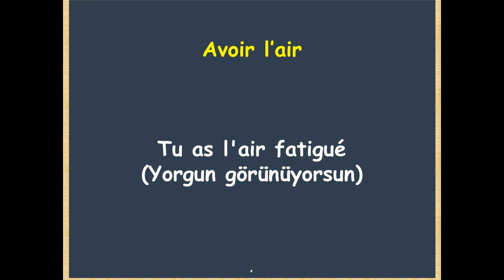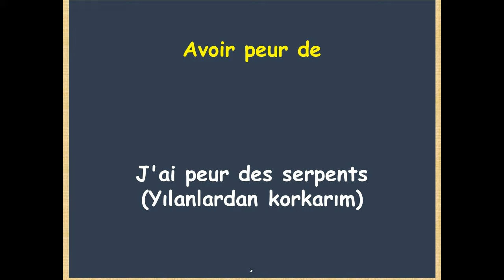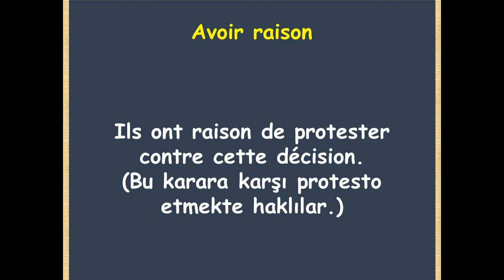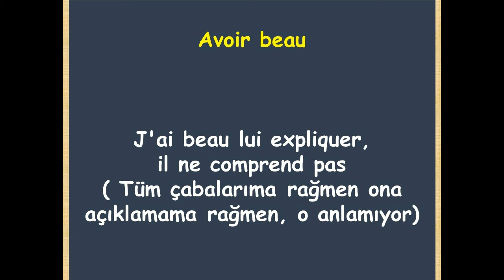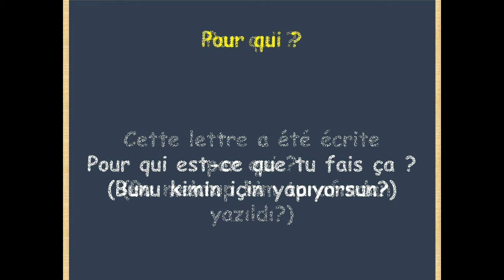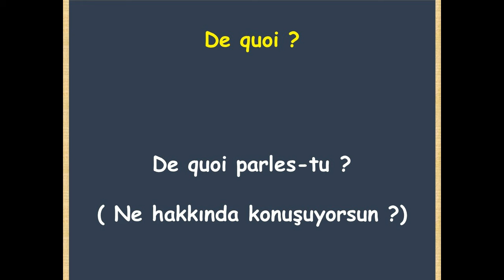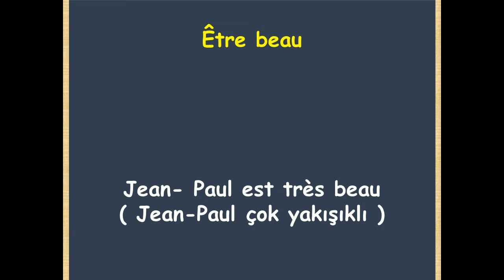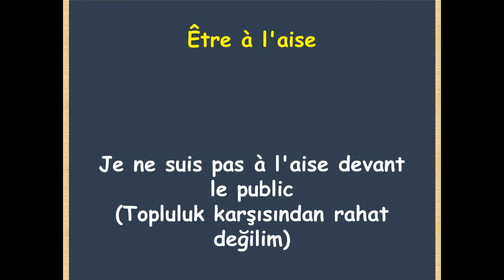Fransızca Dersleri 188: FRANSIZCADA ÖNEMLİ KALIPLAR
Merhaba! Ben Aykut Yavuz, '' Aykut Yavuz Fransızca Dersleri'' kanalıma hoşgeldiniz:)
Bu videoda cümle örnekleriyle önemli Fransızca kalıpları anlatılmıştır.

fransızca kalıplar,
aykut yavuz fransızca kalıplar,
aykut yavuz fransızcada önemli kalıplar,
aykut yavuz en çok kullanılan fransızca kalıplar,
fransızca dersleri önemli kalıplar,
fransızca dersleri fransızca kalıpları,
fransızca öğreniyorum,
fransızca dersi,
fransızca kalıp,
önemli fransızca kalıplar français,
fransızca kalıplar français,
en çok kullanılan kalıplar fransızca,
fransızca en çok kullanılan kalıplar,
fransızca çok kullanılan kalıplar,
fransizca önemli kaliplar,
en sık kullanılan fransızca kalıplar,
en çok çıkan fransızca kalıplar,
bilinmesi gereken önemli fransızca kalıplar,
aykutyavuzfransizca,
aykut yavuz fransızca youtube,
aykut yavuz youtube kanalı,
fransızca dersler,
cours de français fransızca dersi,
leçons de français aykut yavuz,
aykut yavuz french lessons,
aykut yavuz cours de français,
aykut yavuz leçons de français,
aykut yavuz fransızca C1C2,